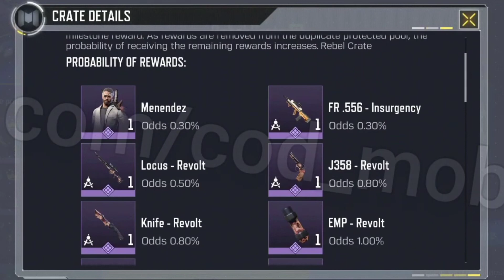👉 CAJAS de la TEMPORADA 2 *ALL CRATES SEASON 2 * COD MOBILE GLOBAL🌏*MENENDEZ*LERCH*ZERO *ARTIC 50.